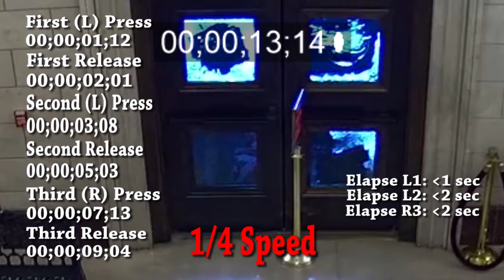January 6: Timing Tenney at the Columbus Doors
After watching my video asking questions about George Amos Tenney III opening the east Columbus doors on January 6, Rep. Adam Kinzinger responded that "to open this door you have to hold it for a few seconds."

To be fair, we now have clear photos of the sign by the door, which instructs to hold for 3 seconds, then wait for 15 seconds for the door locks to disengage.

I am an objective thinker, so I timed Tenney pushing the doors. His first press lasts less than a second. This is evidenced by the door and crash bar relaxing as his pressure leaves, and his arm appears to lift.

Tenney then pressed the left door again. This second time he held longer, but still less than two seconds.

The third time, Tenney presses the right door for less than two seconds.

There was at least 15 seconds after both the first and second releases, but not the third. So were either of those presses 3 seconds long, we can assume (if the sign is accurate) that the door should open.

However, it appears Tenney did not make a 3 second press which we are told is needed to disengage those locks.

It is possible that technical failures released the locks in less than 3. It's also very possible that Adam Kinzinger is a liar. [He is, but even liars sometimes tell the truth].

Strangely, Kinzinger also claimed that Tenney was talking to other protestors on the balcony, and that those protestors instructed Tenney how to disengage the door. If so, please release the footage! Release all of it. The people want to see the truth for themselves.